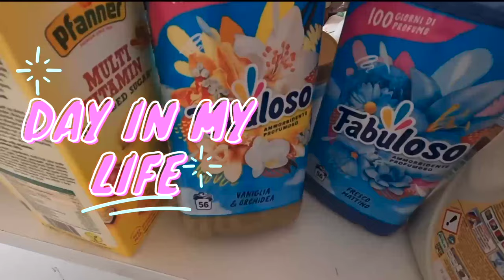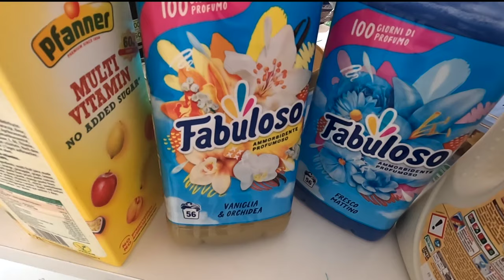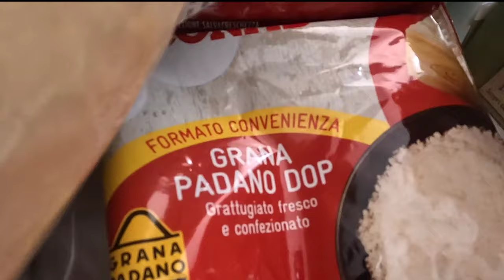TERREMOTO PAURA SOLFATARA | SPESA CONAD 🛍 | Family Vlog autunno 2023🍁🍂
Ciao sono una bis mamma in carrozzina👩🏻‍🦽✨stiamo condividendo le nostre avventure con i nostri vlog di famiglia🏡♥️👩🏻‍🦽👨‍👩‍👧‍👧 Goditi il nostro nuovo vlog.